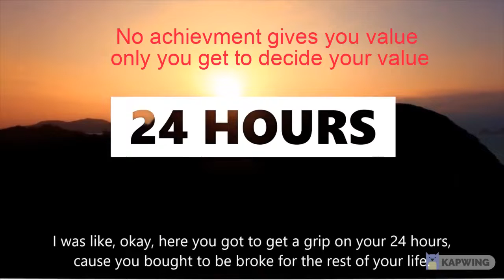24 HOURS It's upto You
Loving Life Now is here to remind all human beings that we are all making it ALL up so we enjoy transforming any negativity/suffering (pains, problems, challenges, struggles, fears, worries, doubts, stress, guilt or shame) into OUR Power for free because then YOU are able to pay it forward & help others who you wanna invest the non-refundable time to listen & show the positive reflection of positive possibilities (: